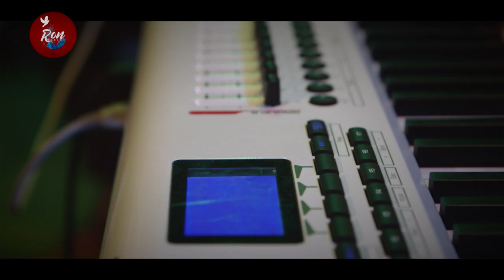Tapai mero kumaley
Song written by: Roshan Rasaily

Music composed & arranged: RON MUSIC

Direction /Editing: Sonny Schyorr frooklemo

Video Production: RESTORATION VISUAL STUDIO